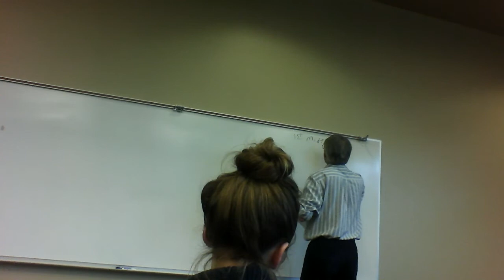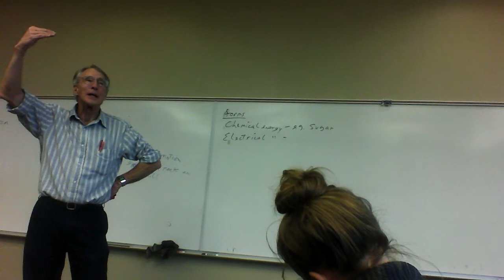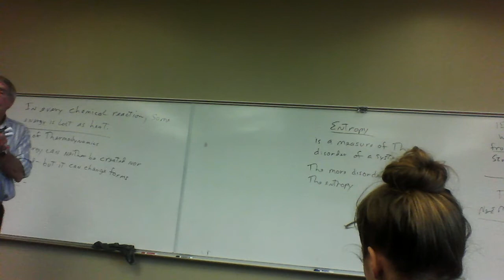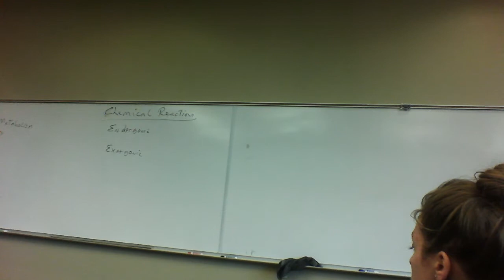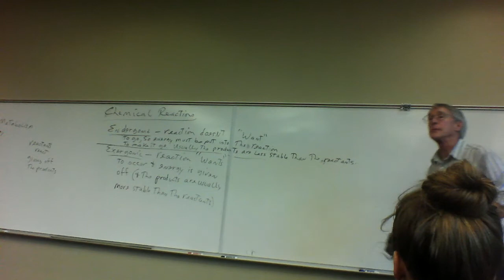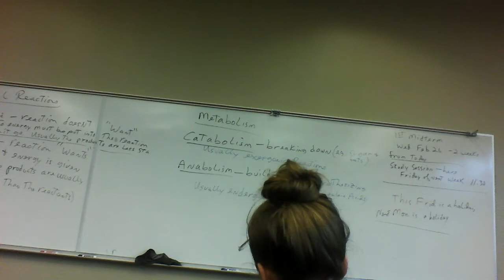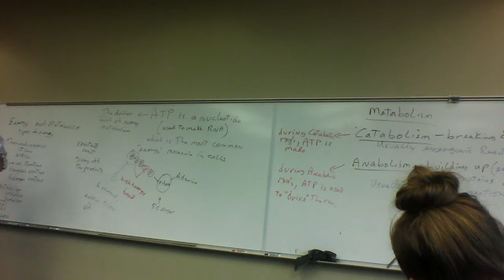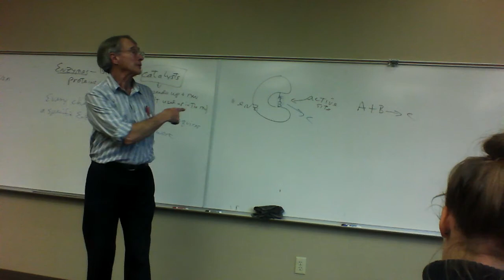Bio Lecture 2 12 2014 Reiner